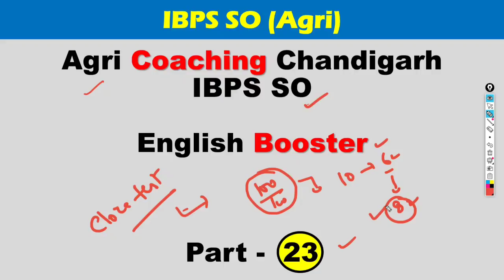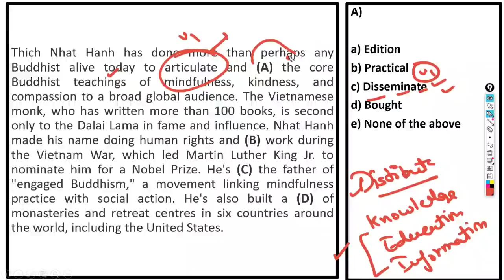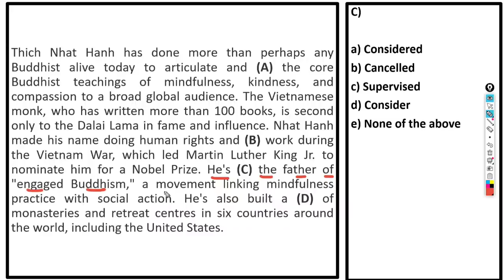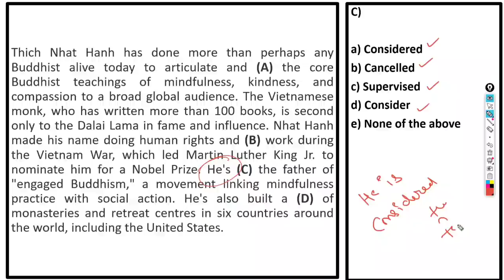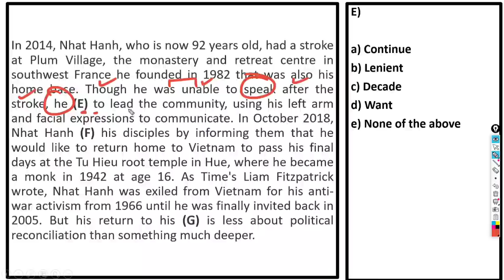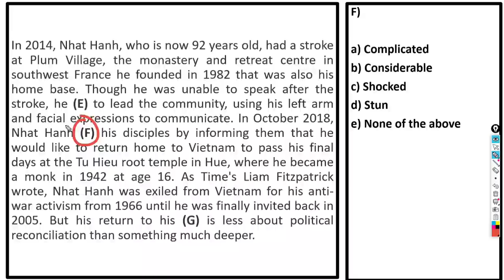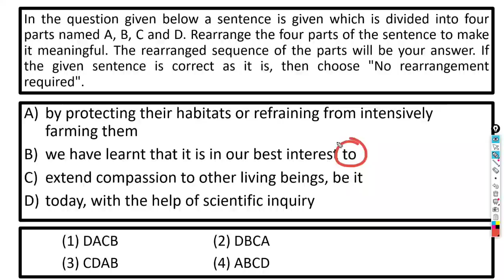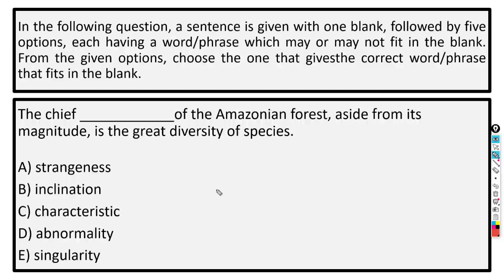Cloze Test by Aman Sir (English Faculty)